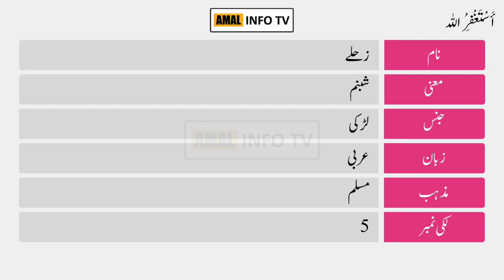Zhalay Name Meaning in Urdu | Zhalay Naam Ka Matlab Kya Hai | Amal Info TV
Zhalay ( زحلے ) is a Muslim girl Name. The Zhalay Name Meaning in Urdu is " شبنم ". Zhalay name is Arabic originated, which is related/connected with Islamic Name Zhalay. Also find other important details about Zhalay Name in this Video Like Color, Compatible Stone & Metals, Religion, Language, and Many More..!!

👉 Detail: In this video you will find all kind of details about zhalay name meaning in urdu & lucky number, zhalay name status, zhalay name meaning whatsapp status or if you have any other query so you can ask in the comments section.